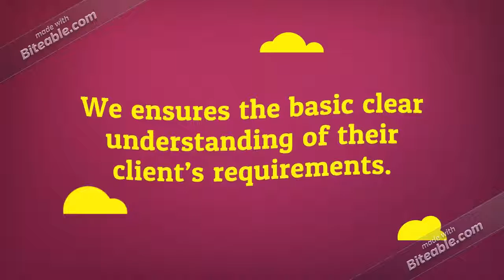Get started using our Dermatologists Email &amp; Mailing List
According to research, there are more than 3500 skin diseases that require consultation. Advancements in research in this field would be the next generation million-dollar industry. Our Dermatologists Email & Mailing List is verified, customized and accurate which has details of more than 15,000 dermatologists. Access your sample copy from us today!
Dermatologists Email & Mailing List from Global B2B Contacts facilitates many B2B Marketing Businesses that can be used for promoting, sending newsletters and widespread reach to global audience. Our experts have further verified these lists using manual and automatic techniques to keep the data fresh and up-to-date. Global B2B Contacts ensures the basic clear understanding of their client’s requirements. With our mailing lists, your business would not find a reason to fail. So make that strong decision and take an action today!
Are you ready to lift your business to the next level? Get started using our Dermatologists Email & Mailing List that can lead your business module to a targeted audience. Increase your Brand Awareness today! Feeling incomplete? Don’t worry; get to know us better from our experts